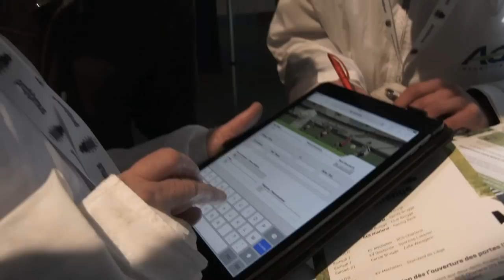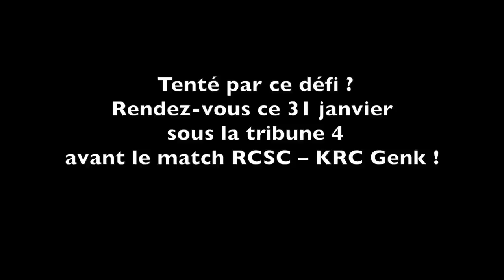AG Insurance « Keep It Up Challenge »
Tenté par ce défi ? Rendez-vous ce 31 janvier sous la tribune 4 avant le match RCSC – KRC Genk !